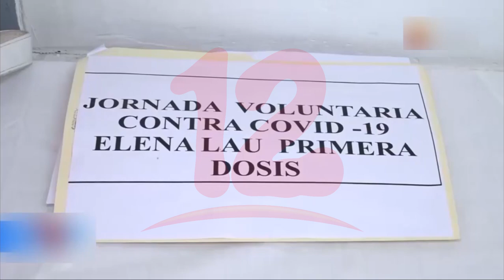Nicaragua logra reducción de muertes infantiles, según diputados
Noticias12Nicaragua Diputada Perla Castillo, afirma que en materia de salud han avanzado en temas como, reducción de muertes infantiles, jornadas de vacunación contra la pandemia e infraestructura de hospitales